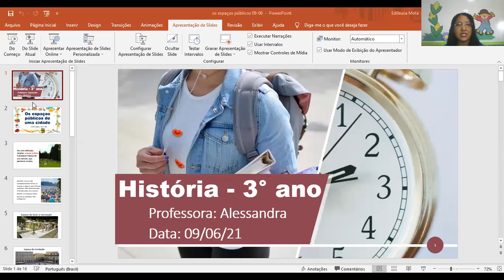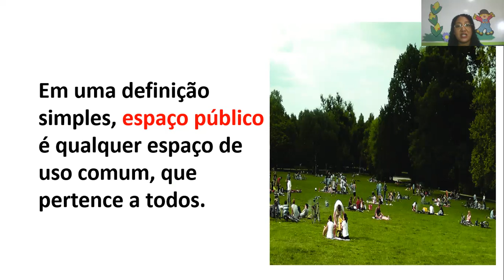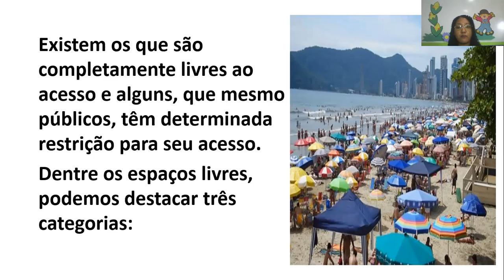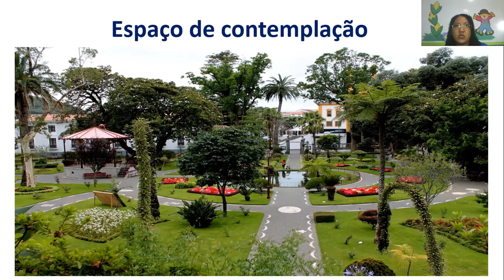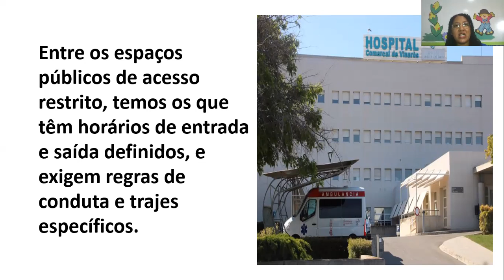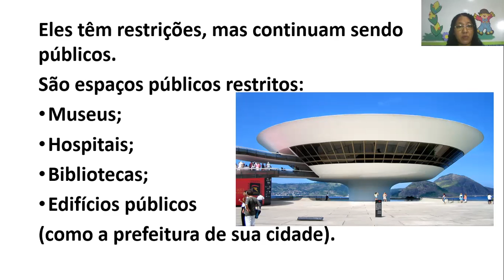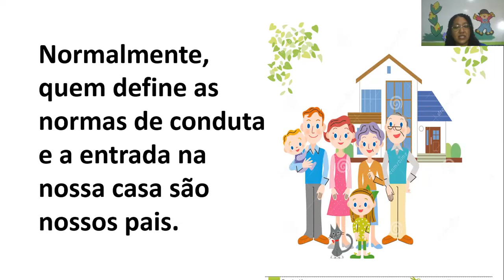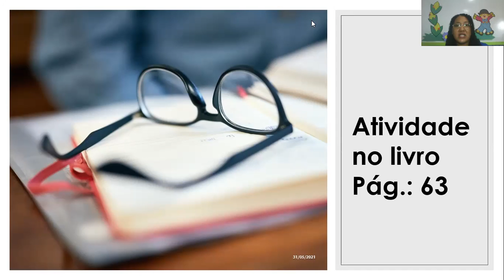CETA On-line | 3º Ano | 09/06 | História